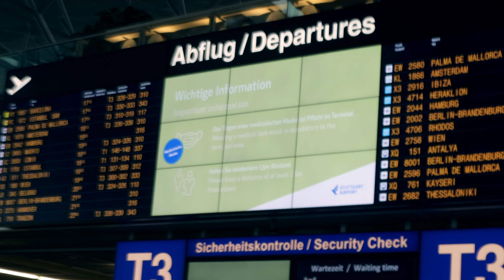Flying to BARCELONA in 2021 - Travel during the pandemic trying Spanish Tapas 🇪🇸 VLOG 62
After having an incredible time in Italy we've spontaneously to fly to Barcelona.  We show you in this video what it's like to travel during the pandemic in 2021.  In this vlog, we fly Vueling from Stuttgart to Barcelona by plane which is so different from our previous Italy trip where we took the FLIX bus. This is the first in a series of videos highlighting Barcelona, Spain in 2021.